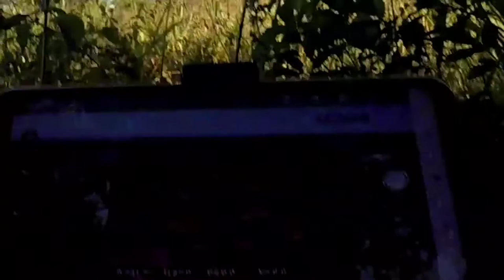FAZENDA ABANDONADA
Essa fazenda está abandonada bem antes de se instalar a nova e maior industria de celulose
já achei até um cofre dentro da casa e nesse vídeo subi o drone para nós vê como está essa fazenda

COMPRE SEU DRONE LINK DRONE F11S 4K PRO 3KM